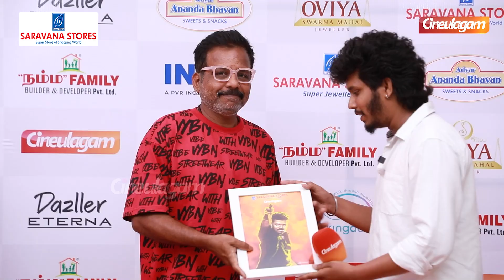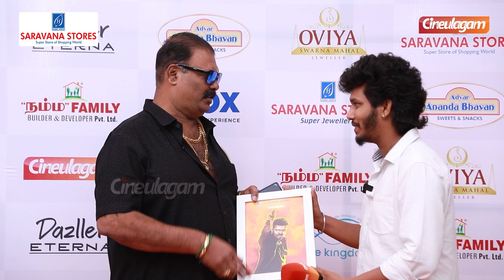குடும்பத்தை காப்பாத்த என்ன வேணா பண்ணலாம் | Leo Celebrity Show | Thalapathy Vijay | Lokesh Kanagaraj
குடும்பத்தை காப்பாத்த என்ன வேணா பண்ணலாம் | Leo Celebrity Show | Thalapathy Vijay | Lokesh Kanagaraj | Cineulagam

This is an exclusive video of Celebrities Review for Leo Movie from the Leo Celebrity Show organized by Cineulagam.
Dazller Cosmetics

LEO Movie Celebrity Show